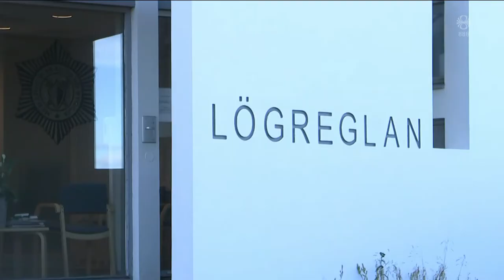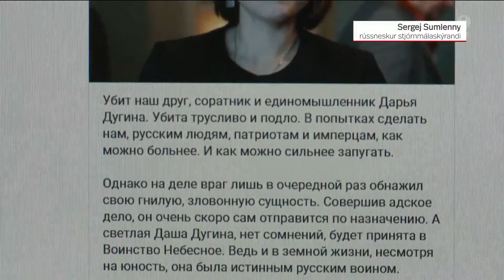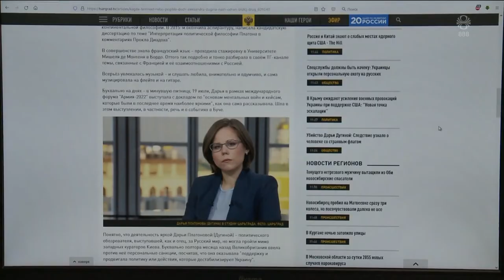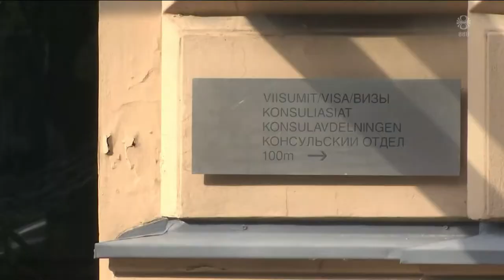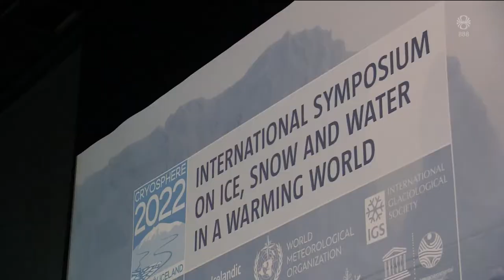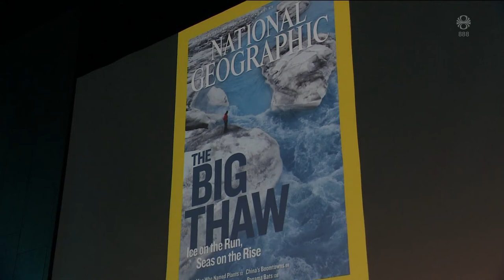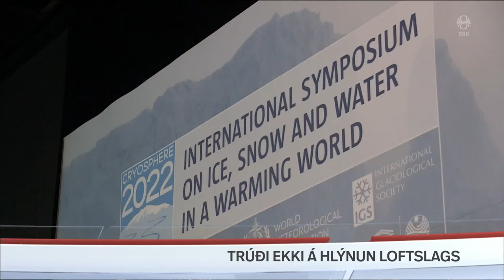Fréttir - 21. ágú 2022